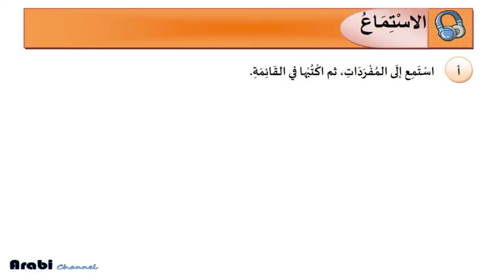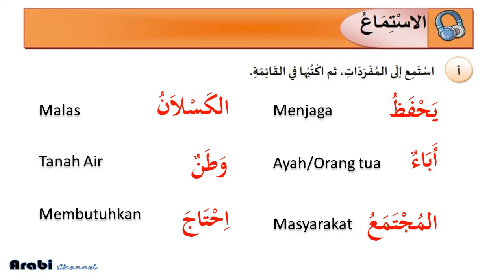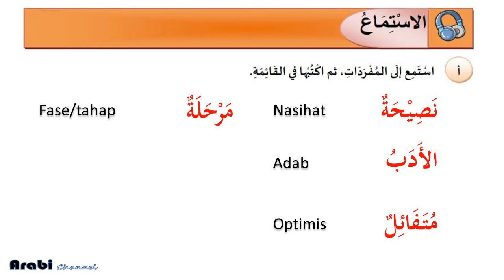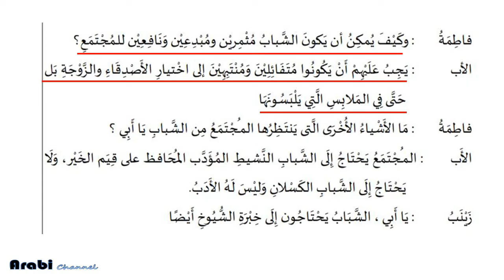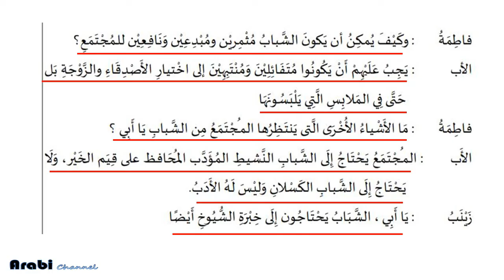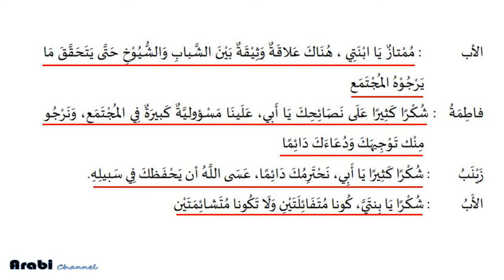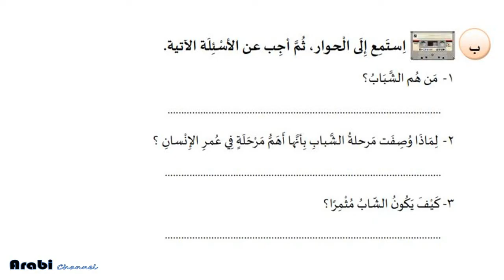Materi Bahasa Arab Kelas 12 Semester 1, Bab 2 الشباب ISTIMA' DAN HIWAR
Materi Bahasa Arab Kelas 12 Semester 1, Bab 2 الشباب (pemuda) yang membahas tentang ISTIMA' (mendengar) dan HIWAR (percakapan) halaman 19 dari buku paket Bahasa Arab kelas XII Madrasah Aliyah (MA) Kementerian Agama RI tahun 2020, sesuai implementasi pembelajaran berdasarkan kurikulum KMA No 183 tahun 2019 sebagai bahan ajar dan pembelajaran bahasa arab kelas XII Madrasah Aliyah (MA).